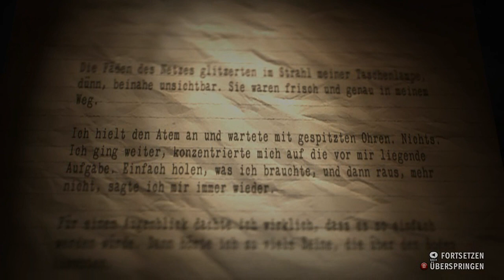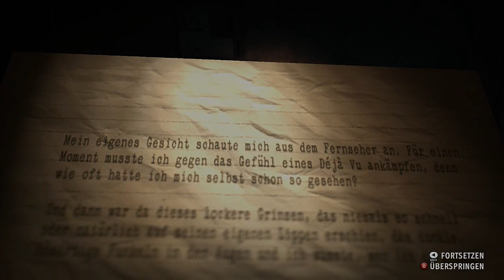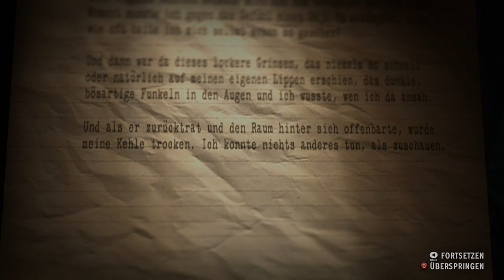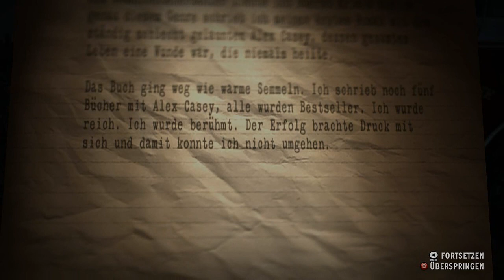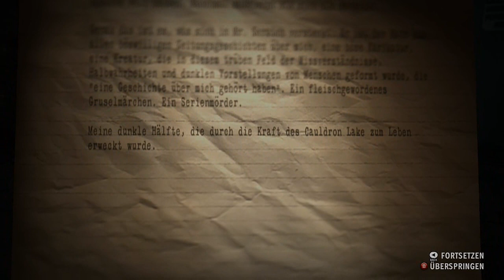Let's Play Alan Wake's American Nightmare [Part 3] - Die Sternwarte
Survival Horror von Remedy Entertainment / Microsoft Game Studios [2012]

» Let's Play Alan Wake's American Nightmare